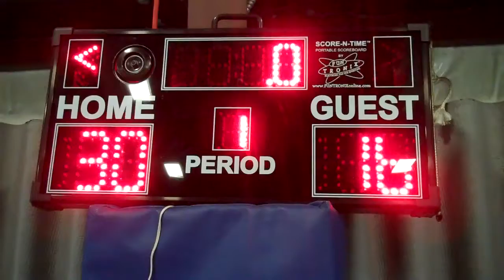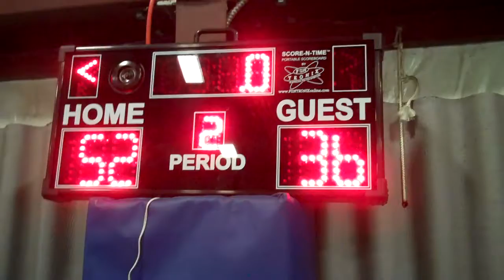May 13, 2012 Bring It 52 Rhinos 36.mp4